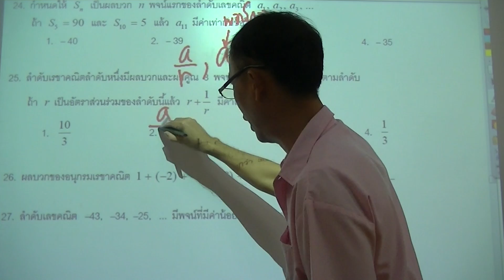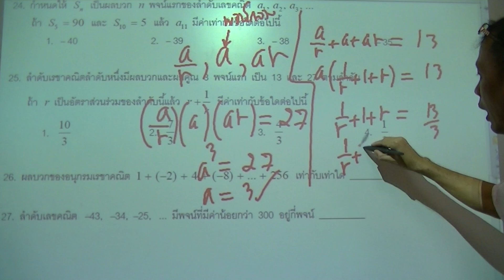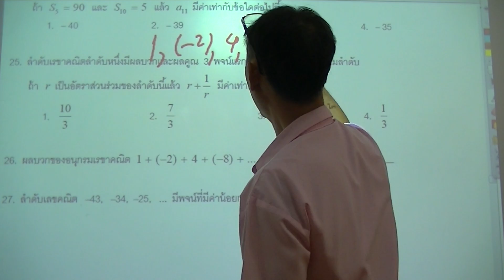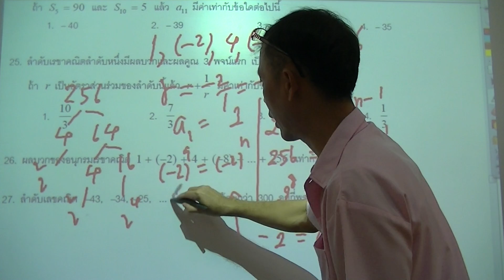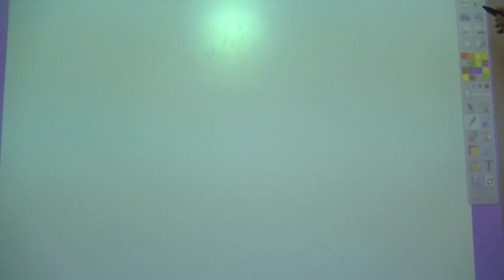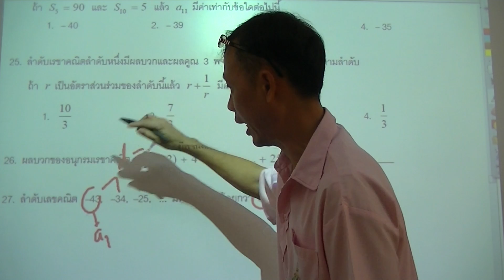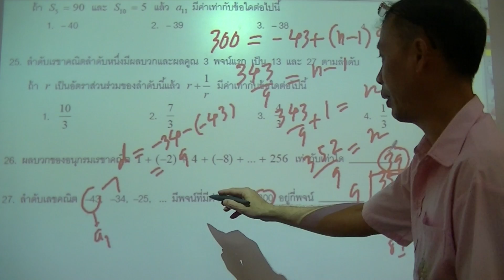ข้อสอบโอเน็ตลำดับ อนุกรม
ข้อสอบโอเน็ตเรื่องลำดับอนุกรม